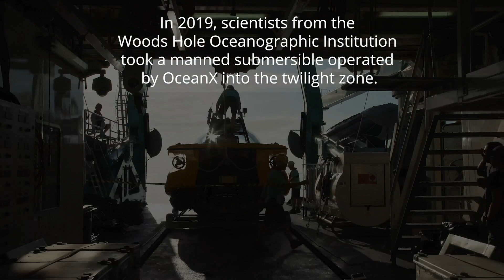What's it like in a submersible?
It is hard to describe what it’s like to physically travel down to the twilight zone. Both Heidi Sosik, senior scientist at Woods Hole Oceanographic Institution and Ocean Twilight Zone (OTZ) project lead and Joel Llopiz, Associate Scientist, and OTZ lead of the life histories and behavior theme went down in a submersible for the first time to experience the twilight zone. They were able to able to observe beautiful jellies and small fishes like bristlemouths, hatchetfish, and lanternfish, all in their natural habitat.

This was part of a mission in spring of 2019 where several members of the OTZ Project team conducted an expedition aboard OceanX’s research vessel, the M/V Alucia, out of the Bahamas. The main goal of the expedition was to examine how the OTZ project site off the coast of New England differs from this distant --yet connected-- region of the twilight zone. The team worked closely with OceanX to share their journey through video diaries and photographs of the extraordinary creatures brought on board throughout the cruise. The Ocean Twilight Zone is supported the Audacious Project, a collaborative endeavor, housed at TED, to surface and fund ideas with the potential to create change at thrilling scale.

Video by Erik Olsen